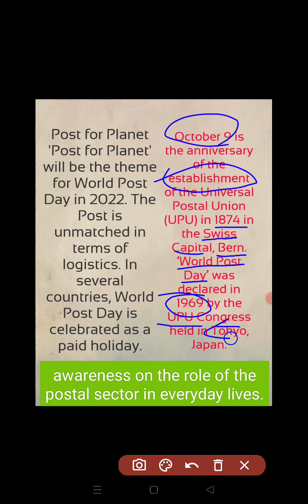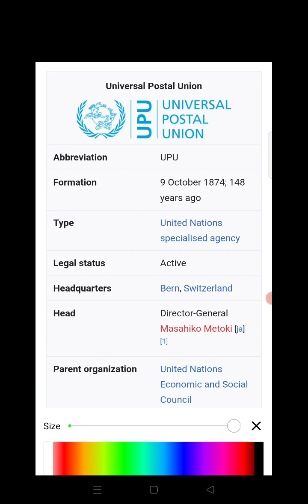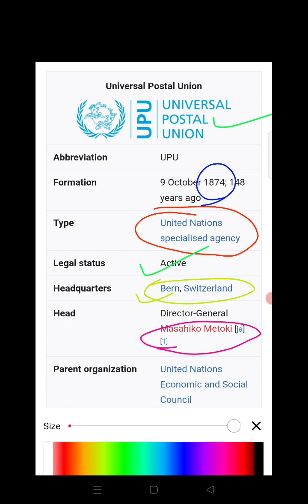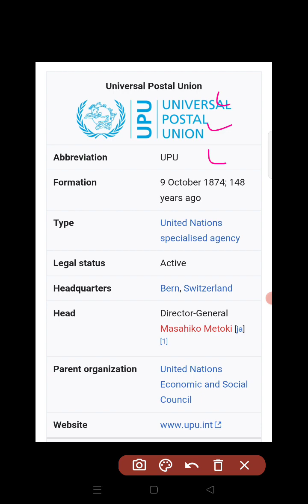World Post Day, 9 October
let's know a Little about postal